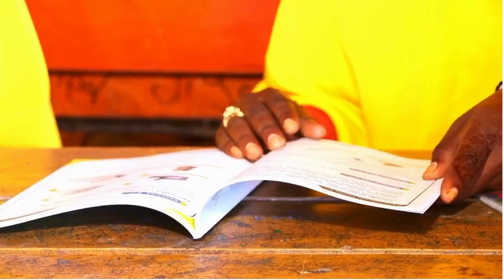Deg Deg: Xogta Farmaajo & Deni oo dhabar jabiyay Hassan Sh iyo QoorQoor oo hubkiisa lasoo baxay…